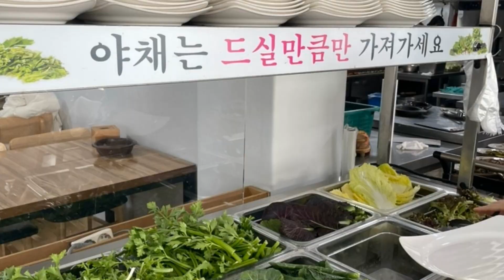인천 incheon 미송쌈정식 Misong Ssamjeongsik Ssambap korea korean koreanfood koreanstyle food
Ministry of Agriculture, Food and Rural Affairs Designated Safety Restaurant

미송쌈정식 쌈밥 Misong Ssamjeongsik Ssambap
  : 인천 중구 용유서로 164
  : 164, Yongyuseo-ro, Jung-gu, Incheon, Republic of Korea

Korean Products Marketing Network

: US Headquarter So-Cal Kakao Channel